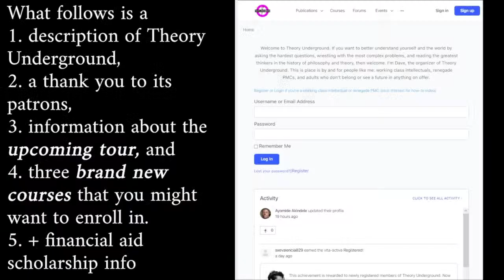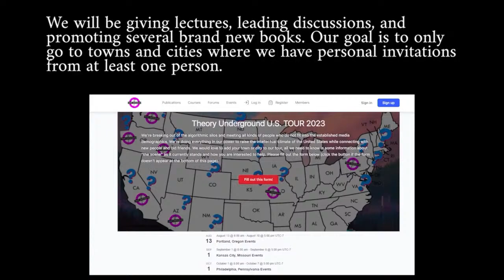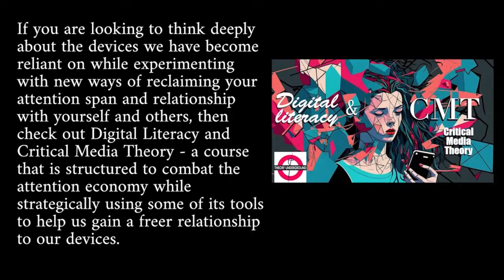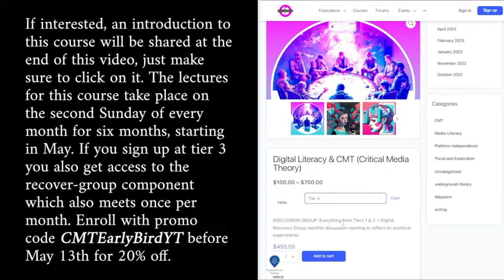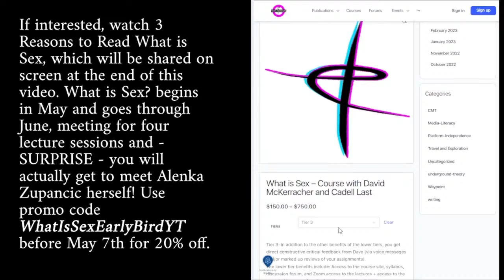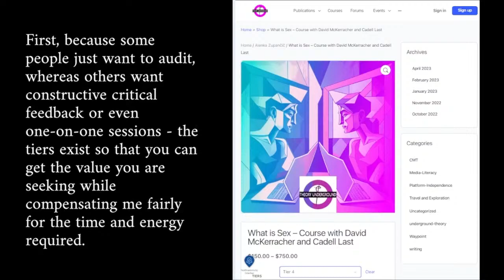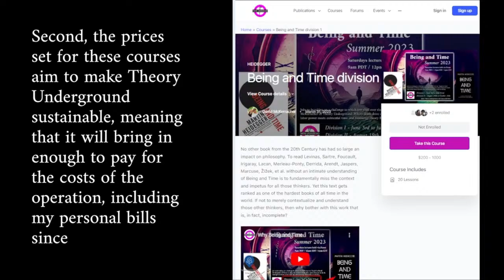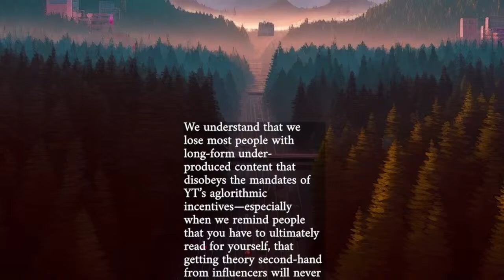Young Žižekians assemble to talk What is Sex? Alenka Zupančič | Ft. Cadell Last of Philosophy Portal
Young Žižekians talk about this contested term "sex."

Join David McKerracher of Theory Underground and Cadell Last of Philosophy Portal for four dense explorations of the four chapters of Alenka Zupančič’s text What Is Sex?, coupled with reflections and discussions on the course forum, as well as discussions mediated by David McKerracher of Theory Underground.